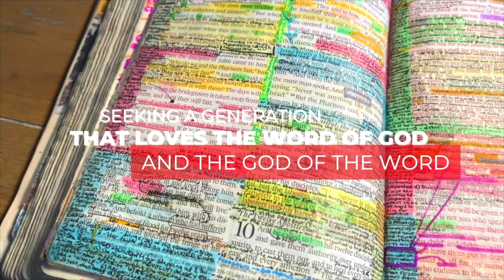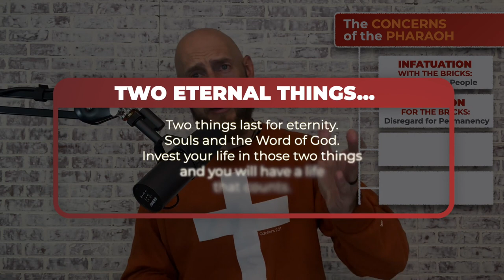Episode 19 | LESSONS FROM A MUD BRICK | Exodus 5:1-21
Episode 19: So what is there to learn from a mud brick? Actually, a lot! Today, we dive into an often passed over portion of Exodus to discover some life-changing "Lessons From a Mud Brick."

About: The INTO YOUR BIBLE Podcast dives into God's Word with a passion to understand the heart of God as revealed in the details of the Scriptures. Using both exegetical and topical studies, the pursuit is not primarily a greater intellectual knowledge of God but a deeper intimacy with God. Here we seek a generation who loves the Word of God and the God of the Word!

🗓 Release Date: Monday, September 5, 2022.